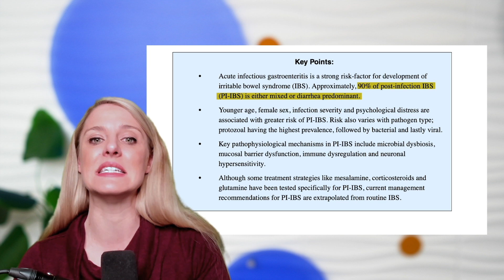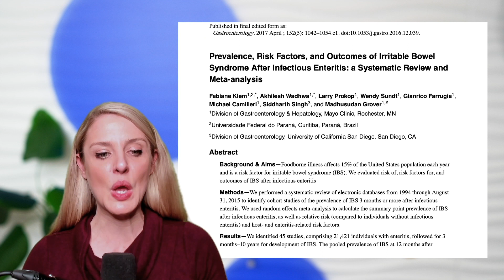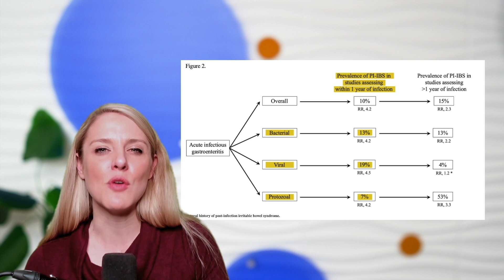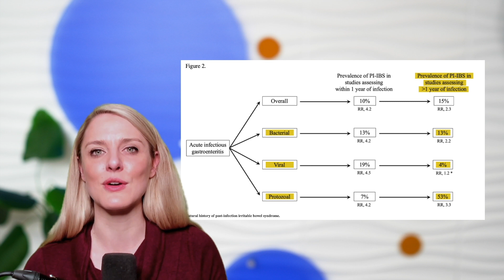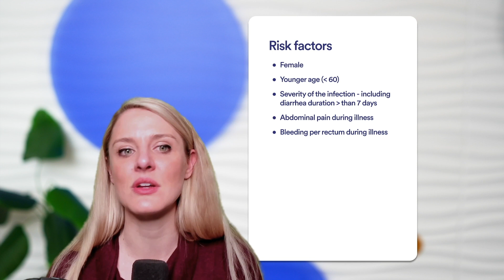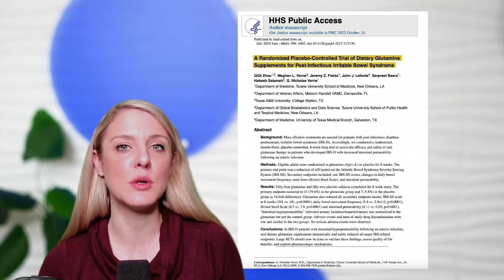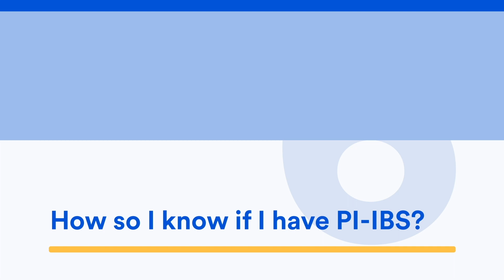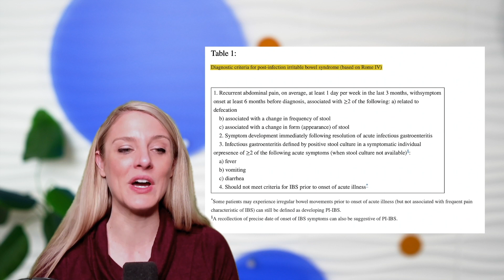Post-Infectious IBS - Causes, Symptoms & Treatment (Comprehensive Guide)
If you've ever suffered from a GI infection and found your digestive health changed afterward, you might be experiencing Post-Infectious Irritable Bowel Syndrome (PI-IBS). In this video, I delve into why this happens, how a simple infection (whether bacterial, viral or protozoal) can lead to ongoing symptoms of IBS, and what those post-infectious IBS symptoms are. We’ll also explore who's most at risk, targeted treatment options for managing these symptoms effectively, and what the long-term outlook is.

0:00 Introduction
2:00 What causes Post-Infectious IBS?
2:54 How does an infection possibly lead to IBS?
3:55 Symptoms of Post-Infectious IBS
4:31 IBSProbiotics.org is now live! See our picks for the best IBS probiotics 🔎
5:14 What are the odds & risk factors for developing Post-Infectious IBS?
12:59 How do you treat Post-Infectious IBS?
14:55 How do I know if I have PI-IBS?
18:14 What's the long-term prognosis for PI-IBS?

IBSProbiotics.org:
Easily compare which are the most effective probiotics for any given IBS symptom, through this independent research project - all exclusively based on clinical studies